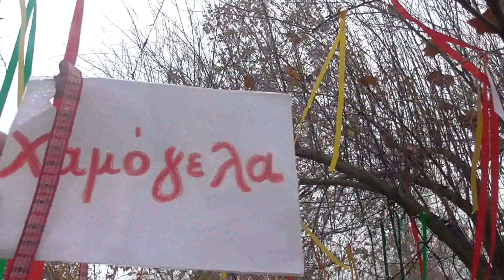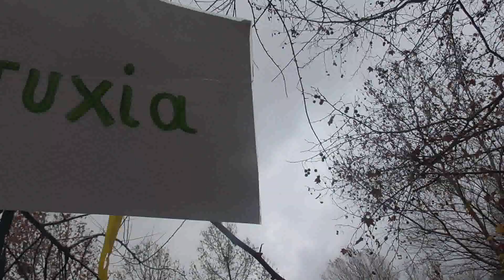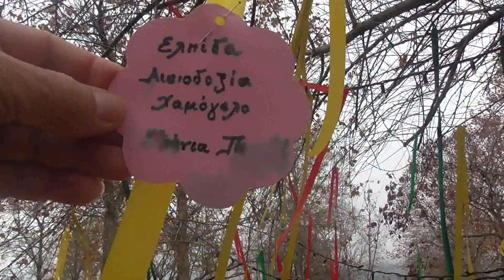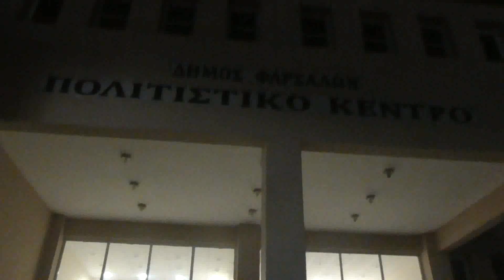Φάρσαλα Δευτέρα 21 Δεκεμβρίου 2020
Τραγούδησε ο Νίκος Ζιώγαλας για το κοινωνικό παντοπωλείο 21/12/2019
στο πολιτιστικό κέντρο